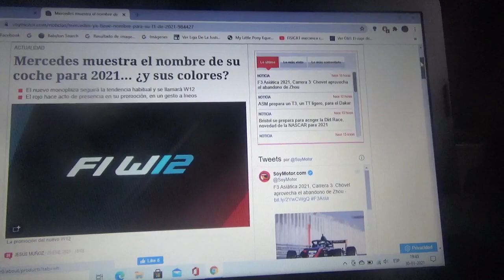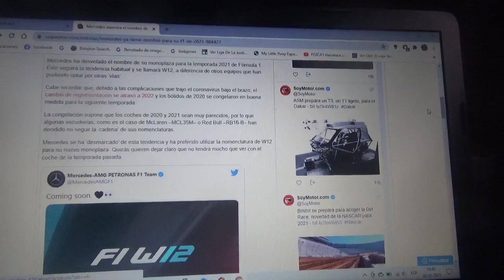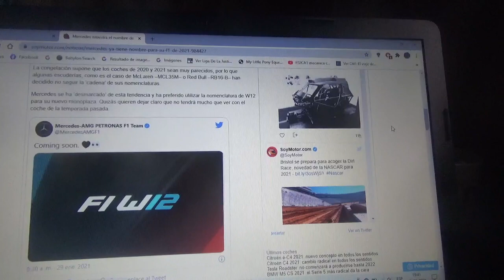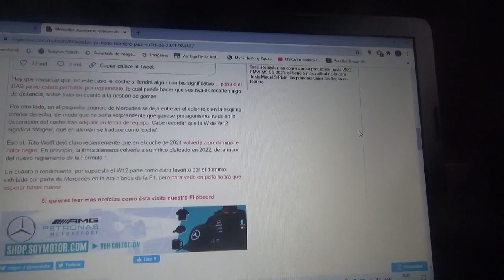El nuevo automóvil de Mercedes Benz F1 se llamará W12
Con esta futura máquina la escudería alemana de la estrella quiere volver a ser monarca de la Fórmula 1 durante la Temporada 2021 además en su imagen promocional se puede ver en la esquina inferior derecha el color rojo esto haciendo referencia a la compañía química británica INEOS(que no solo será su sponsor principal sino también será su socio igualitario al igual que Daimler AG y su jefe de equipo Toto Wolff)